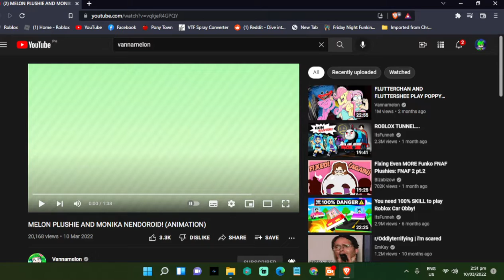Melonvince and moniko react MELON PLUSHIE AND MONIKA NENDOROID! (ANIMATION) Melon Plushie is so cute